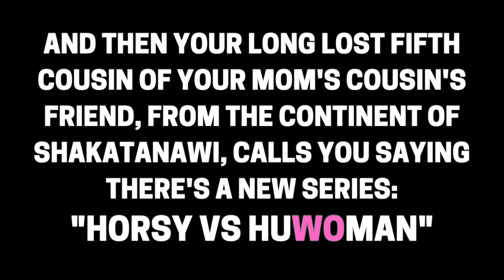A Short Film | Insta360 ONE X2 | Cinematic Vlog [4K]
Here is a short film/vlog aka FLOG made with the Insta360 ONE X2!  I went to Horse Hill Preserve, and made some long-lasting frenships :) I don't have a microphone, so this is the audio you would get using the camera's microphone. This is my first one so take it easy on me, and say hi to a tree.  Hope you enjoy this 4K cinematic short film!

👍 Please like if you enjoid the viddy-oh

PS - I apologize for any grammar errors. I'm from Chicago, but Idowknow 🤭

Copyright: GOLOVACH, VOLODYMYR
Publisher: Songtrust Blvd IPI # 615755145
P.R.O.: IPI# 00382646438